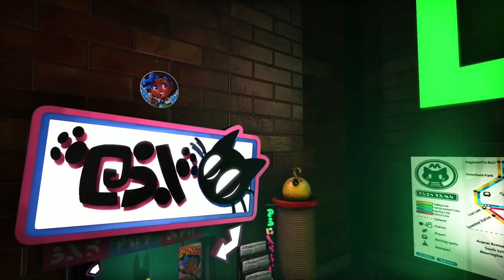A Hat in Time - Nyakuza Metro + Online Party Announcement